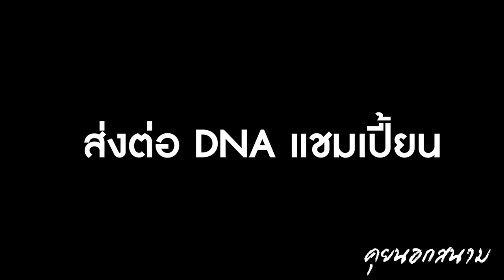คุยนอกสนาม EP.24 วิถีของ แชมเปี้ยน " ธีราทร บุญมาทัน "